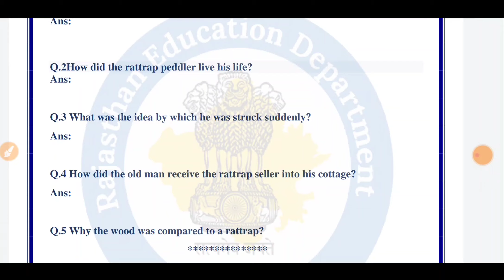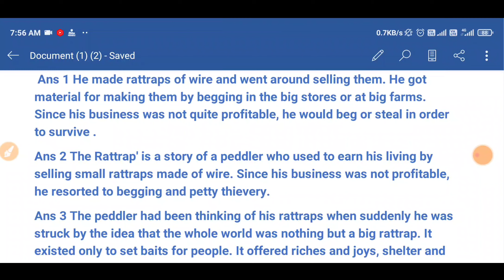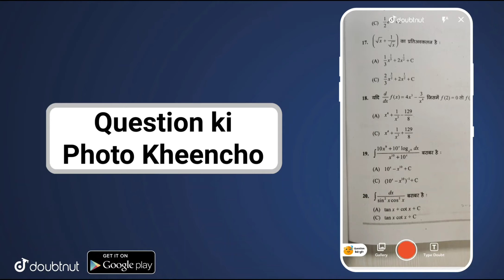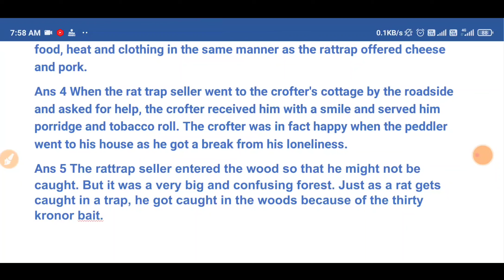Smile 3.0 homework class 12th english,16 August | class 12th smile 3.0 homework english 16/082021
Smile 3.0 homework class 12th english,16 August | english class 12th smile 3.0 homework 16/082021

More Features :
1) Saari important books milengi solved video solutions ke saath
2) Previous year papers, Important PDFs, Question Bank
3) Crash Course, Mock Tests, Quiz
4) India's biggest student's community
& much more

3 Crore se zyada bachho ka bharosa!!"